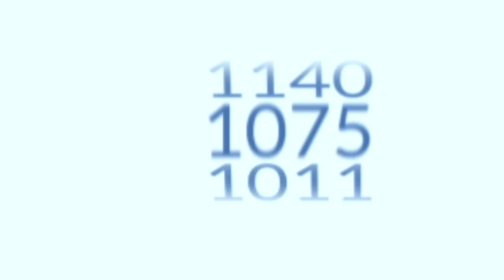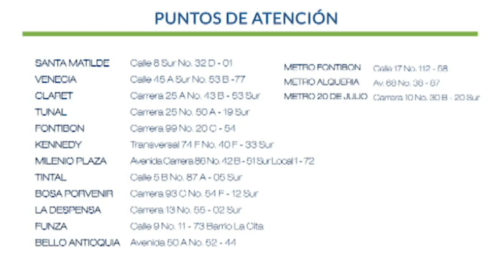El show de Valkiria Pan de Azúcar 1 de Marzo 2017